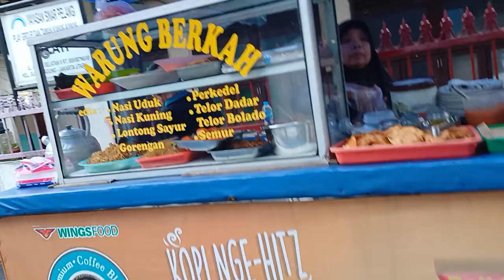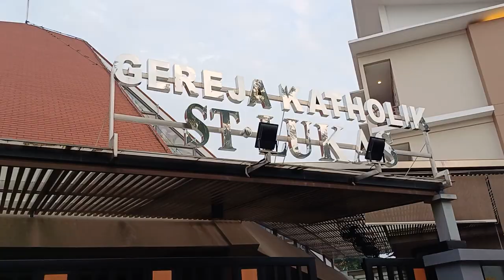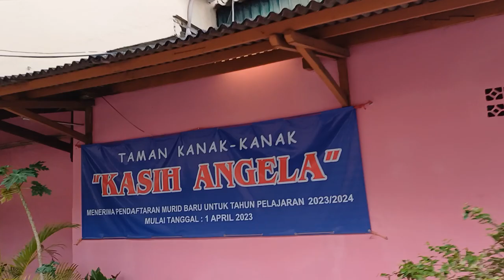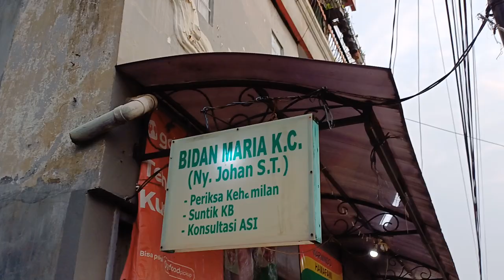Kamis pagi, 18 Mei 2023 || Hari libur nasional || JALAN KAKI ke Taman JIS, Sunter - Jakarta Utara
Video direkam hanya dengan dipegang tangan, tanpa Gimbal Stabilizer.

Hp yang digunakan: Samsung A34 5G.

Beli hp di sini...

Beli hp baru, tukar tambah dengan hp lama || Begini caranya